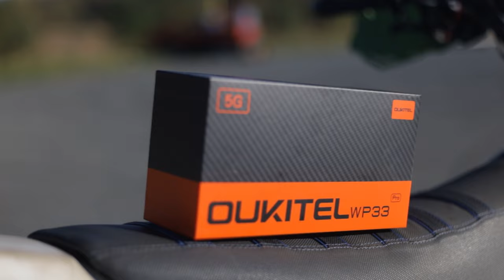ILE wytrzyma Smartfon na Supermoto ? 😱💥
Test Oukitel WP33 Pro – pancerny smartfon w ekstremalnych warunkach!

W tym filmie sprawdziliśmy, jak Oukitel WP33 Pro radzi sobie w terenie – błoto, woda, upadki z wysokości, nic nie było mu straszne! 🌧️💪 Zobacz, czy ten pancerny smartfon rzeczywiście sprostał naszym wymaganiom i czy jego wytrzymałość dorównuje obietnicom producenta.

Chcesz mieć swojego pancernego smartfona? 🔥
Wejdź na fanpage Oukitel Polska na Facebooku i weź udział w konkursie Oukitel Offroad Challenge! 🚗💥

Konkurs trwa od 21 do 30 października 2024. Do wygrania model WP35 oraz miejsce w zespole Oukitel podczas Rajdu Niepodległości w Ełku w dniach 8-10 listopada 2024.